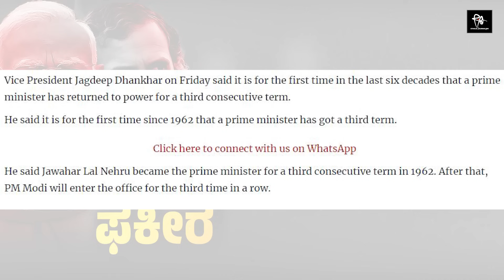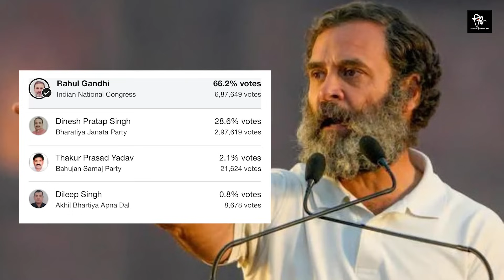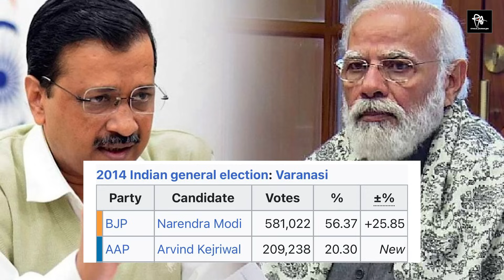MODI | RAHUL | ಬಿಜೆಪಿ ಜೊತೆ ಹೋಗೋ ದಿನ ನನ್ನ ಅಂತ್ಯ | ಫಕೀರ v/s ಪಪ್ಪು ಸ್ಟೋರಿ | RA CHINTAN